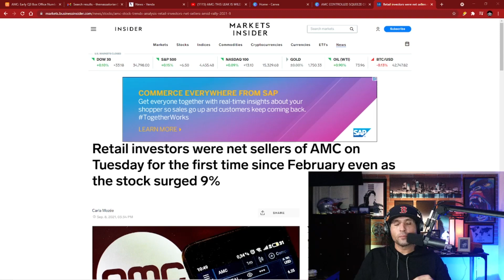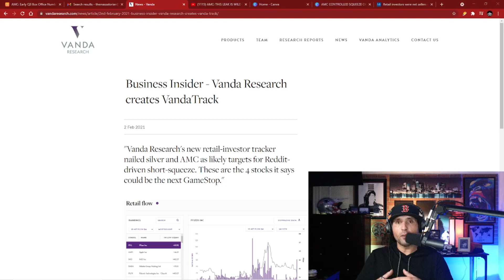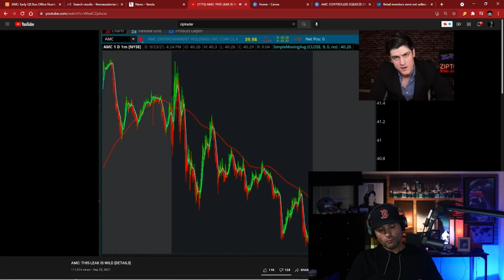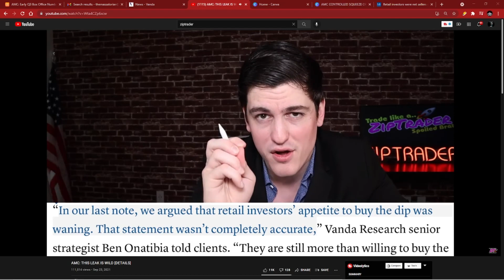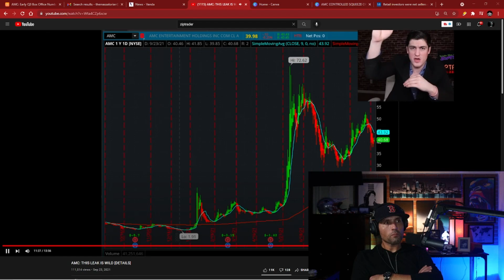THE BULLISH CASE FOR AMC, CONSENSUS FROM ZIPTRADER AND VANDA THAT THE HEDGE FUNDS HAVE NO WAY OUT!!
HOW LOW WILL THE STOCK PRICE OF AMC GO, BEFORE THERE IS ANOTHER BULLISH PUSH BY RETAIL INVESTORS AND AMC APES TO BUY THOSE CHEAP SHARES. ARE THE HEDGE FUNDS ALREADY PAST THE POINT OF NO RETURN WITH THEIR SHORT POSITIONS ON AMC? I BELIEVE SO AND SO DOES CHARLIE FROM ZIPTRADER AND VANDA RESEARCH WHO CALLED THE ORIGINAL SQUEEZE OF AMC AND OTHER MEMESTOCKS BACK IN JANUARY..
AMC AMCSTOCK AMCSHORT SQUEEZE